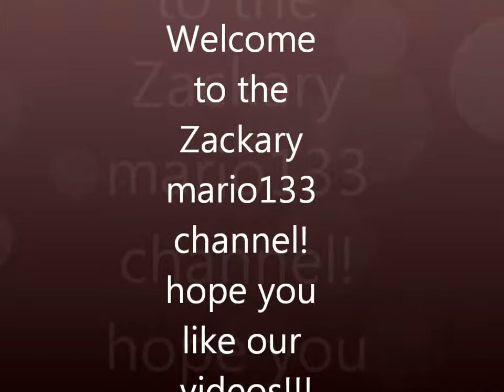zackary mario133 channel trailer!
Hey guys!! just got my channel trailer done for you, hope you like it!!

Image found on Google

Music Ready-set-go! By Magic in the other